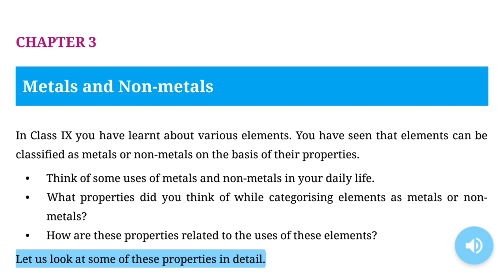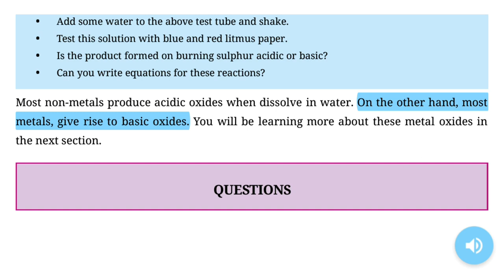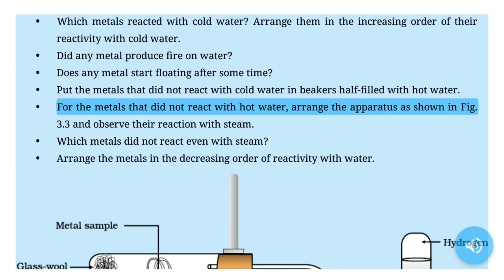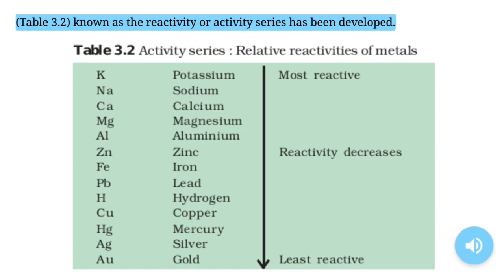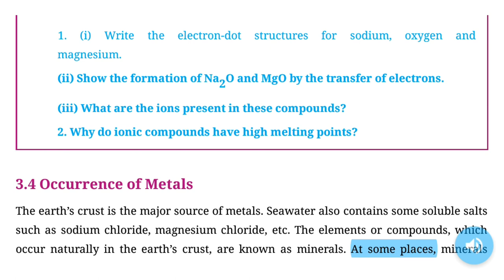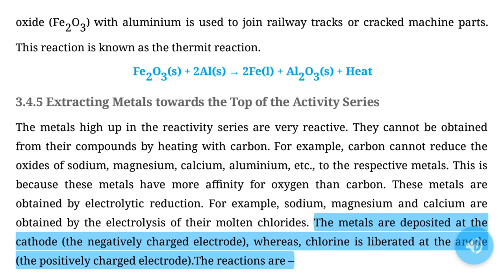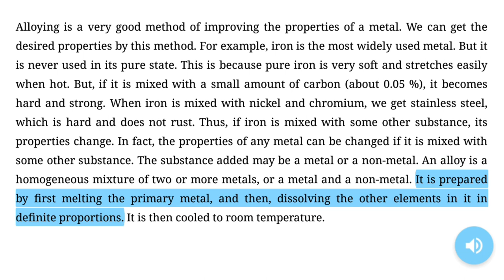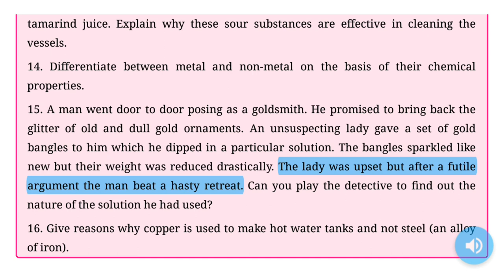Metals and Non metals | Chapter- 3 | Class - 10 | NCERT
This is class 10 science chapter 3 metals and non metals.
Here is the full video book of the chapter.